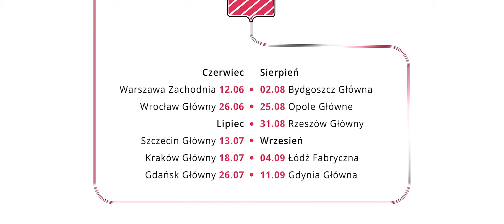Kolej na Ciebie uratuj życie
Od czerwca do września w 10 miastach w Polsce na terenie dworców kolejowych odbywać się będzie akcja promująca honorowe krwiodawstwo i rejestrację potencjalnych Dawców szpiku.